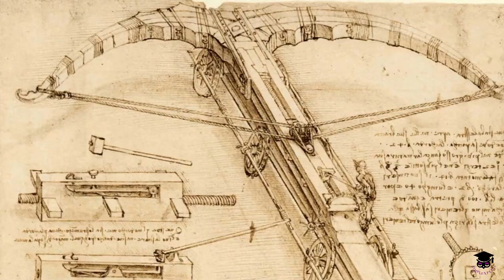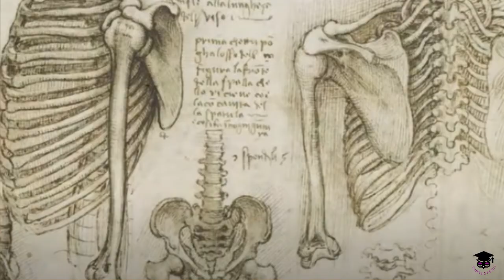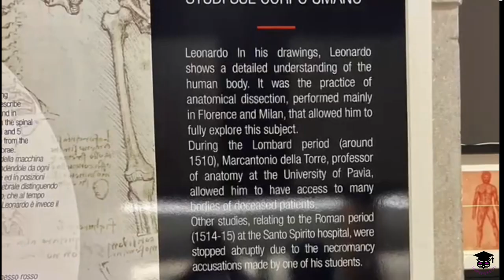Leonardo da Vinci 🖌️📜- Maestro of Art and Ingenuity 🎨🕰️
Dive into the brilliance of Leonardo da Vinci's world!  Join us in exploring the life and legacy of the ultimate Renaissance genius, where art meets innovation.  Unlock the secrets behind da Vinci's masterpieces, unravel his groundbreaking contributions to science, and marvel at the inventions that shaped history. Embark on a captivating journey through the mind of a true maestro. Hit play now and let the magic of Leonardo da Vinci unfold before your eyes!

leonardo da vinci information
leonardo da vinci photos
leonardo da vinci inventions

Sources -
"Leonardo da Vinci: The Complete Paintings and Drawings" by Frank Zöllner and Johannes Nathan
"How to Think Like Leonardo da Vinci: Seven Steps to Genius Every Day" by Michael J. Gelb: